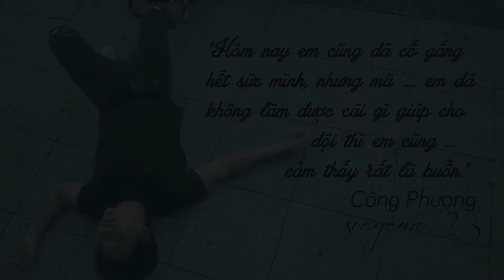Mất Em Vì Seagame (23)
Bạn trai mê xem đá banh nhưng bạn gái bắt chở đi Shopping. Bạn trai đã làm gì để vượt qua tình huống này. Xem clip để học hỏi nha các bạn. Chúc các bạn xem clip vui vẽ

Panda Productions.
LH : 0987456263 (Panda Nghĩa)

Comment bên dưới để nhóm phát triển thêm nhá các hommee.